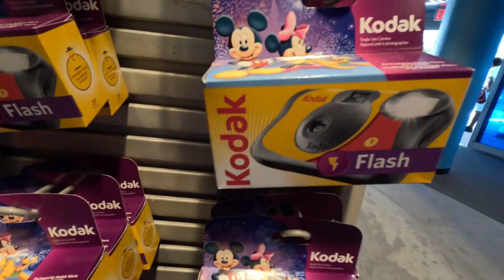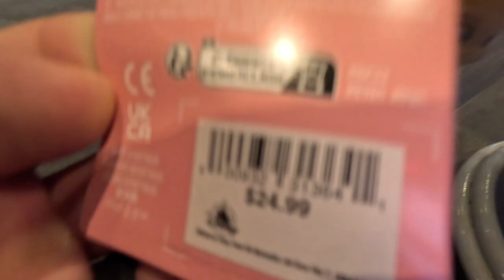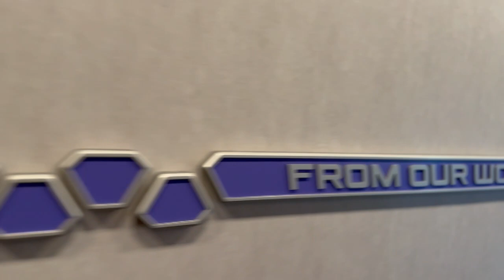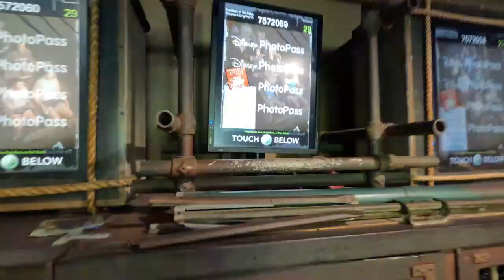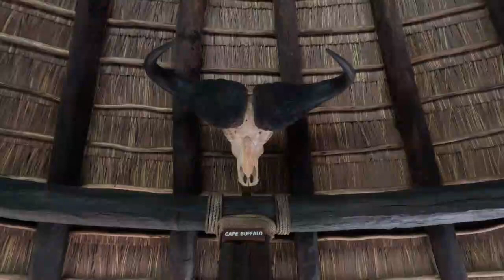The BEST Epcot restaurant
Space 220 experience